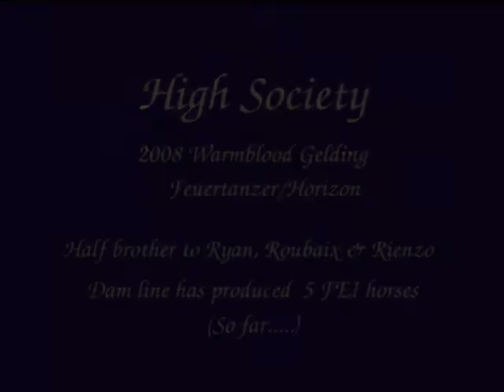High Society 2008 gelding by Feuertanzer out of premium mare, short version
High Society, 2008 colt by Feuertanzer (Martini/Condus/Pregelstrand) out of a premium Oldenburg mare of the Mahagoni line. This big fellow has a packed pedigree with all three sires on the top side having the honor of being the at the top of the USDF Sires List during their heyday. 1/2 brother Ryan  out of the same dam is currently winning at 3rd level. Dam Hesper, a premium mare, comes from a line that has produced AHS Mare Performance Test Champion, a stallion mother, premium mares and 5 FEI competitors. Great presence, good gaits and a sweet, willing temperament make this a buy not to be missed!
$10,500.00